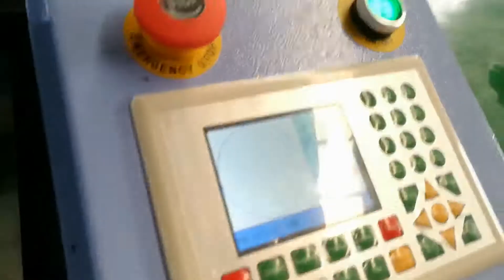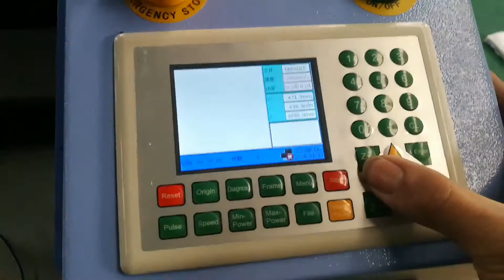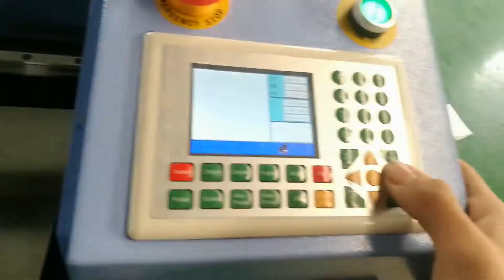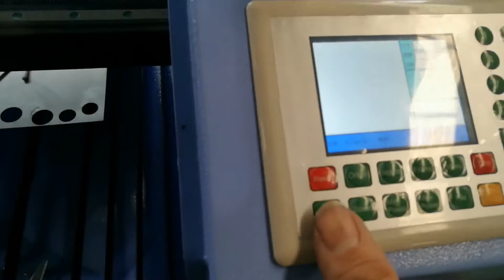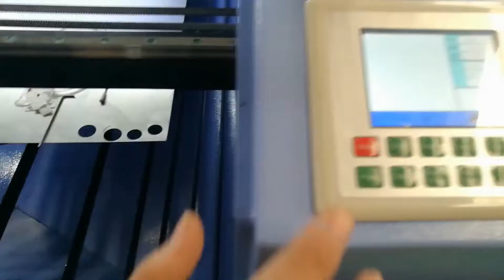adjust light for metal co2 laser cutting machine